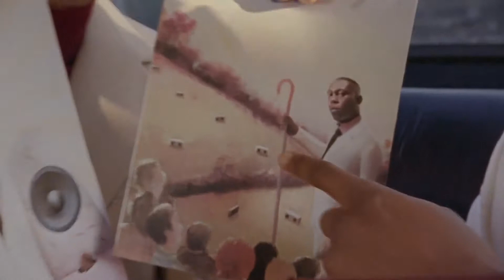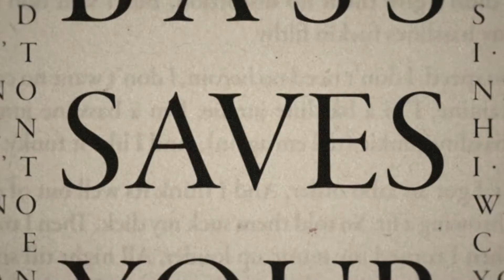B IRTY ST ASS